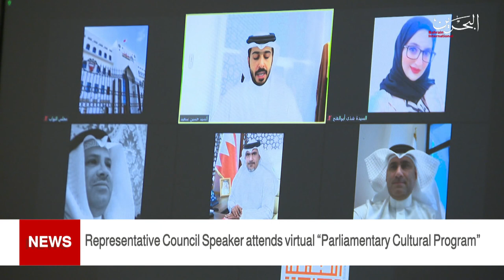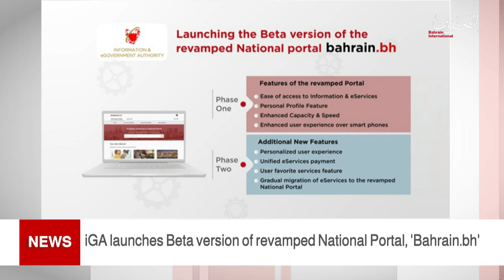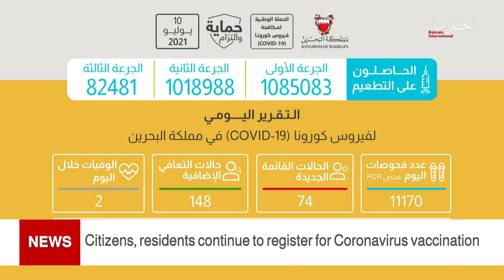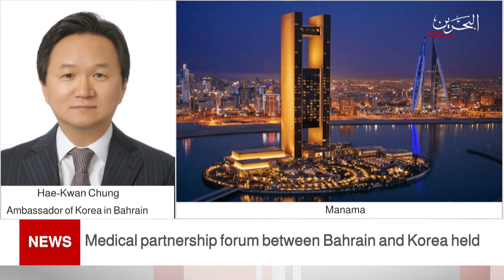BAHRAIN NEWS CENTER : ENGLISH NEWS 11-07-2021